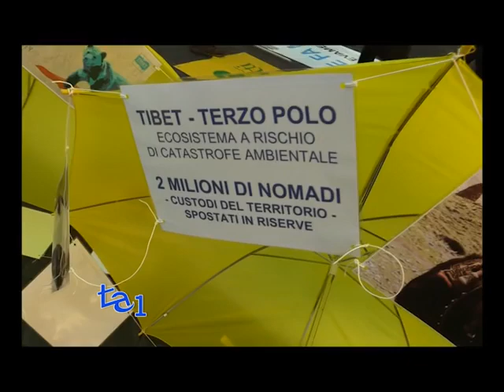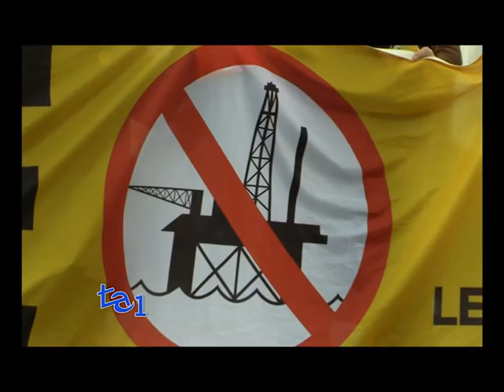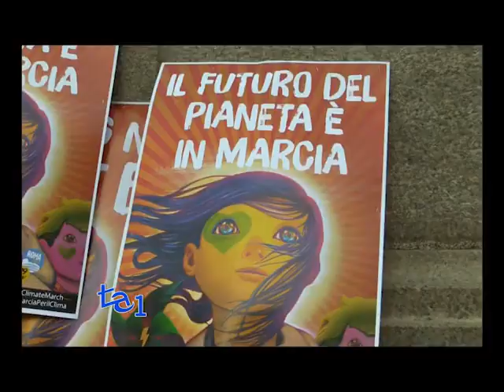ROMA IN MARCIA PER IL CLIMA